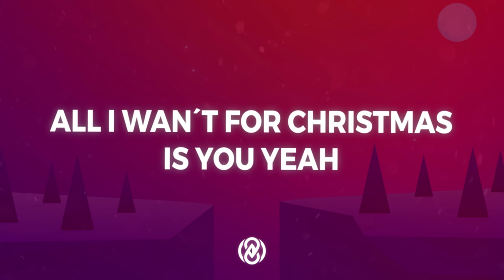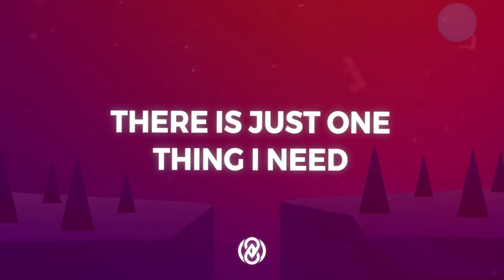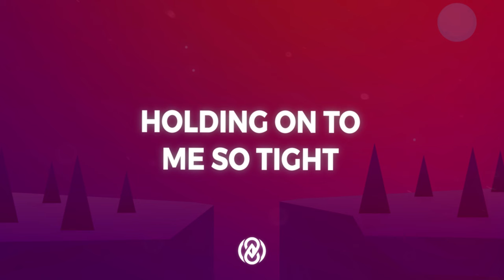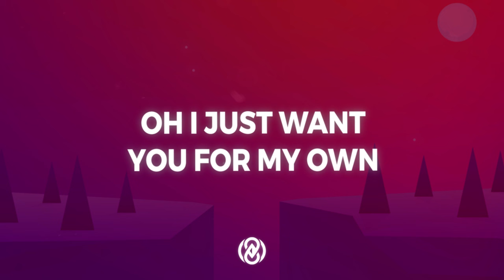Mariah Carey - All I Want for Christmas Is You (Lyrics) | 8D Audio 🎧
📷 Pic by Hdqwalls

You, baby

You, baby